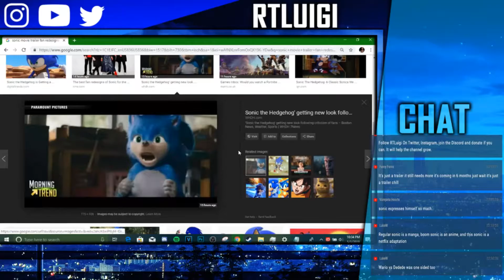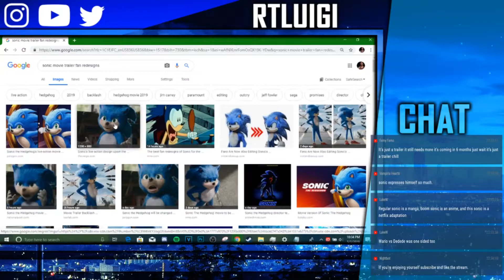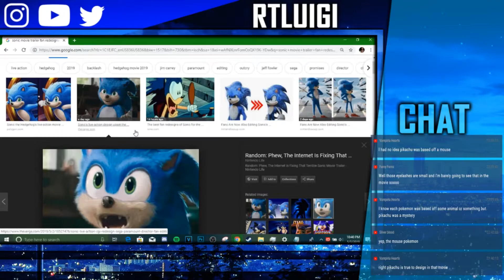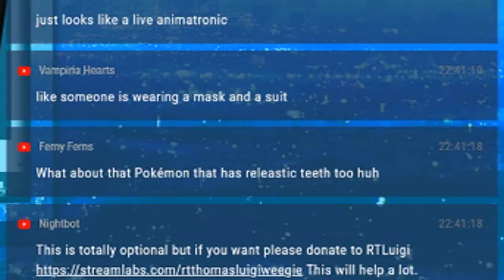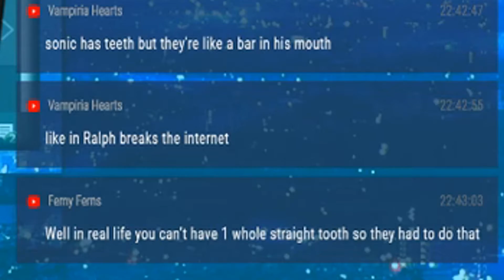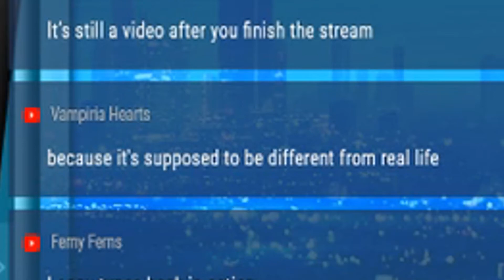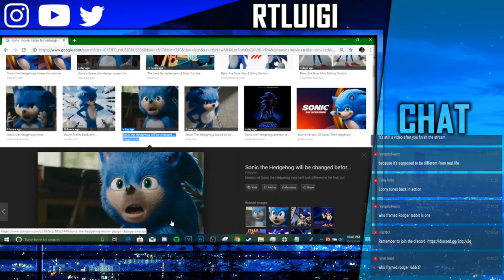Sonic Movie Design Is Getting Changed | Sonic Movie Discussion (Stream Highlight)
Completely Optional but if you want to support me then feel free to donate.